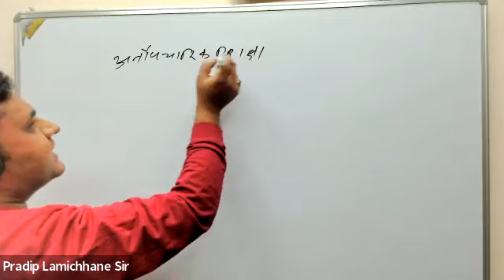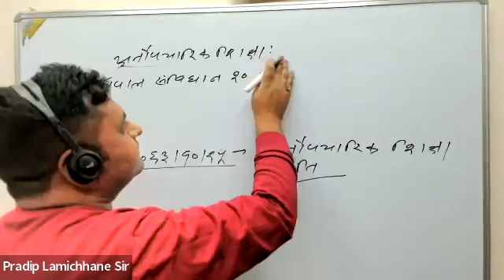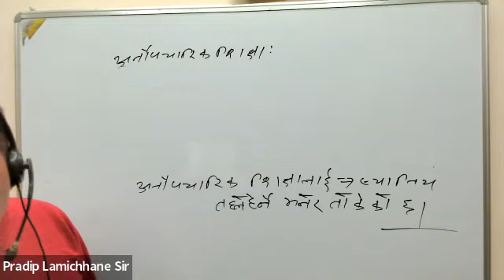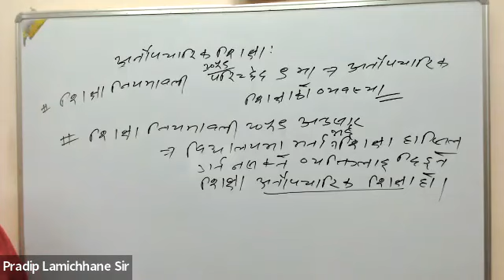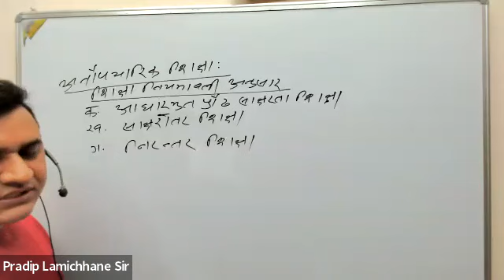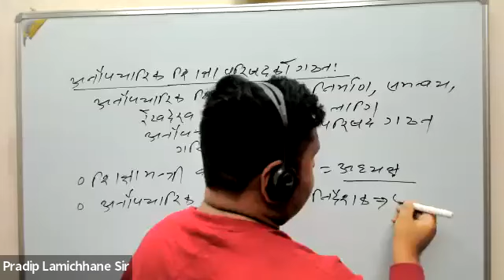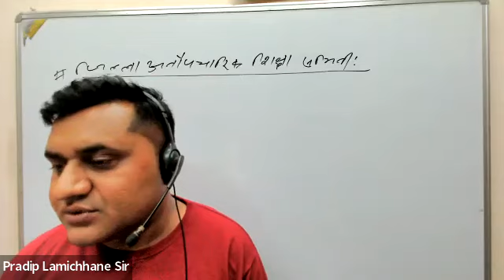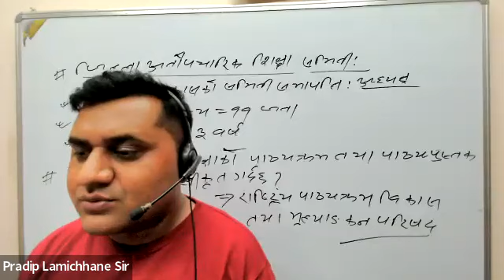अनौपचारिक शिक्षा । प्रदिप सर | शिक्षक लाईसेन्स तयारी कक्षामा भर्ना को लागि कल गर्नुहोला-९७४५६६६६११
Like and Follow Pocket Education for more updates:
Pocket Education is an Online learning platform where you can consult & join to secure your career in different sectors of government jobs & Banking careers. We also conduct classes of different languages and other all academic courses as well.